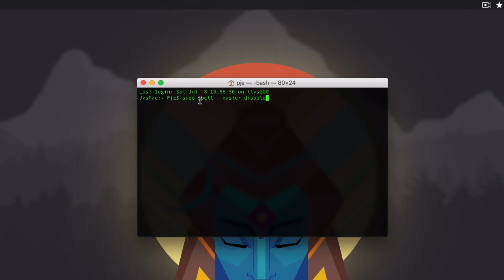How To Disable Gatekeeper In MacOS Sierra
This is the easy way to disable gatekeeper in mac os sierra. This can be disabled by using a command. The command is.

sudo spctl --master-disable

I'm Using A Hackintosh computer with the Intel Kabylake Processor
System Specification

Motherboard – Gigabyte GA H270N WIFI

Processor– Intel Core i5 7600

CPU Cooler- Noctua NH-L9i

Graphics– Intel HD Graphics 630 GT2

RAM– Corsair Vengence 8GB 2400Mhz

WiFi & BT– Apple original BCM94360CS2 Card with M.2 NGFF

SSD– Samsung 850 Evo 250GB

HDD- 2 TB Seagate 2.5″ Drive

Power Supply- HDPlex 160W

240W Dell AC Adapter